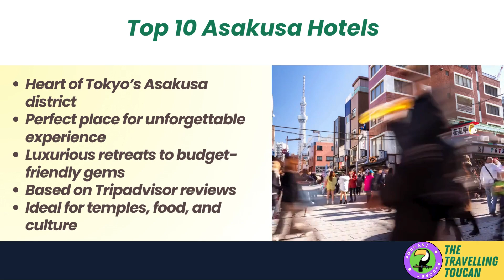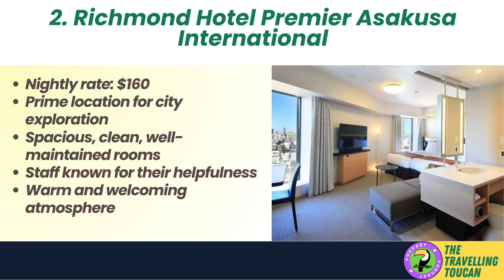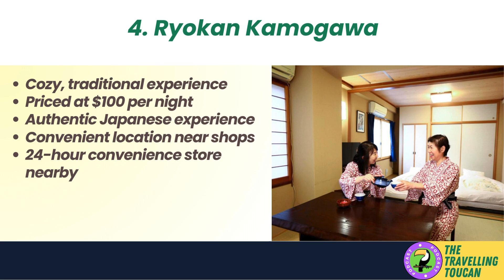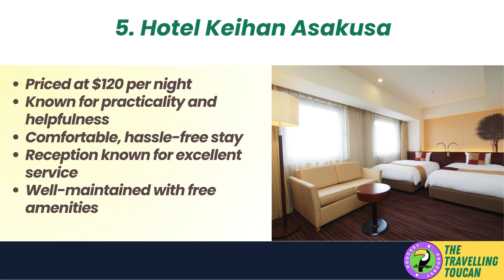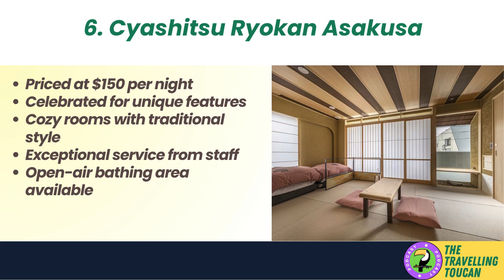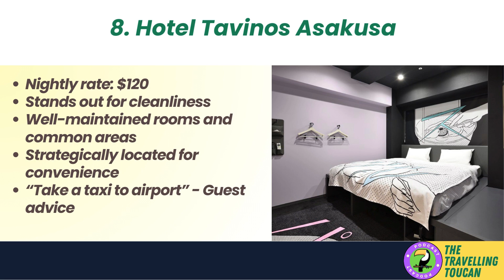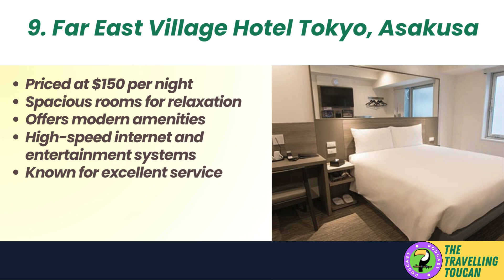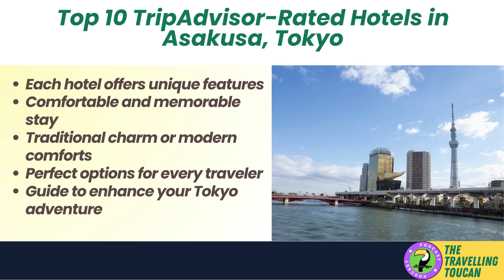Top 10 TripAdvisor Traveler Rated Hotels in Asakusa, Japan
Welcome, intrepid explorers, to "The Travelling Toucan"! 🌍✈ Today, we're embarking on an exclusive journey to uncover Asakusa's Top-10 Tripadvisor Gems, revealing where to stay for an unforgettable visit to Tokyo's historic heart. Whether you're drawn to the allure of ancient temples or the vibrant street food scene, Asakusa offers the perfect backdrop for every traveler's dream.

Dive deep with us as we count down the crème de la crème of accommodations, from the cozy corners of Residential Hotel B: CONTE ASAKUSA to the luxurious embrace of Richmond Hotel Premier Asakusa International. Each spot has been handpicked based on traveler reviews, ensuring you get the real scoop on what makes these hotels stand out. 🏨💎

Expect more than just a bed to sleep in; these hotels offer a gateway to experiencing Asakusa's rich culture, history, and modern conveniences. From ryokans that transport you back in time to modern hotels that blend seamlessly with the district's traditional charm, we've curated the ultimate guide to guarantee your stay is as comfortable and memorable as possible.

We've got insider tips, average rates, and real traveler testimonials to make your choice easier. So, whether you're seeking a luxurious retreat or a budget-friendly gem, prepare to discover your perfect home away from home in Asakusa. 🗝️🛏️

Found this guide helpful? Smash that like button, share with your fellow travel buffs, and don't forget to subscribe and hit the notification bell for more travel tips, hotel guides, and adventure stories from around the globe. 🌐🔔 Got any Asakusa experiences to share or questions about your stay?

Until our next adventure, keep exploring and safe travels, from all of us here at The Travelling Toucan. 🌟✌️

CHAPTERS:
0:05 - Intro to Asakusa's Top Hotels
0:46 - Residential Hotel B: CONTE ASAKUSA Review
2:05 - Richmond Hotel Premier Asakusa International Highlights
3:53 - Ryokan Kamogawa Asakusa Experience
5:10 - Discover Hotel Kaminarimon Asakusa
6:40 - Saikoro Ryokan Asakusa Stay
8:00 - Asakusa Central Hotel Overview
9:13 - Hotel Tavinos Asakusa Insights
10:31 - Far East Village Hotel Tokyo Asakusa Features
13:08 - Conclusion & Final Thoughts
13:41 - Like & Subscribe Reminder
13:55 - Share Your Asakusa Stay Experience
14:02 - Safe Travels from The Travelling Toucan